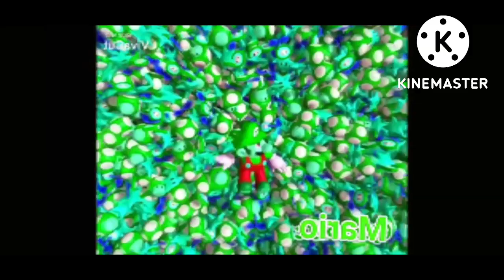Mario Gummy Bear Song Effects Part 5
Here Are The Effects:

Normal

M Major

High Major

G Major Twirl

School Effect

Split Normal And Chorded

Split Normal And V Major

Split Conga Busher 2.0 And Normal